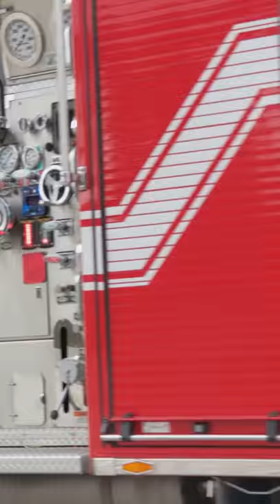Police Car Crashed on Highway Embankment || ViralHog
Occurred on February 12, 2018 / San Diego, California, USA

"Driving to an appointment on the 15 N and there was a cop car on the side of the hill. Right before the 15 and 805 junction in San Diego."